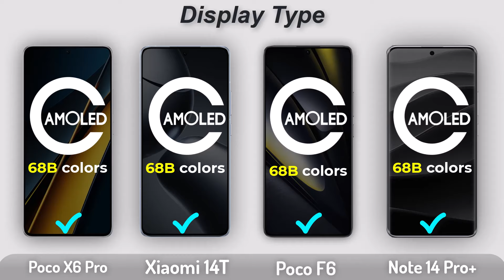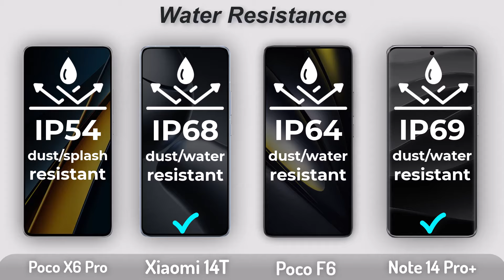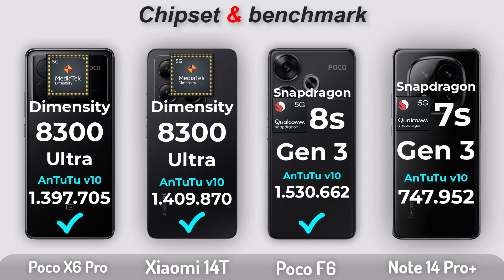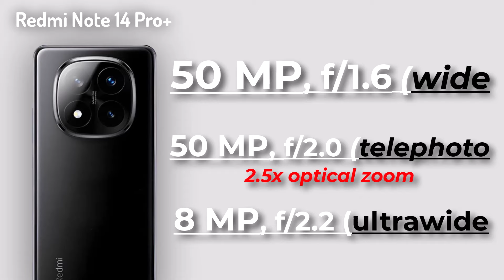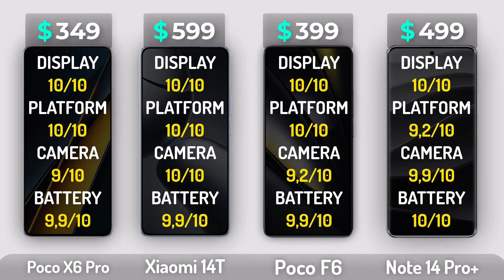Xiaomi 14T Vs Poco X6 Pro Vs Poco F6 Vs Redmi Note 14 Pro Plus - Best value?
What is the best value Xiaomi phone in 2024?
Xiaomi 14T Vs Poco X6 Pro Vs Poco F6 Vs Redmi Note 14 Pro Plus Specs Review